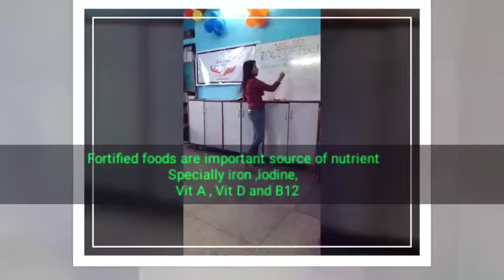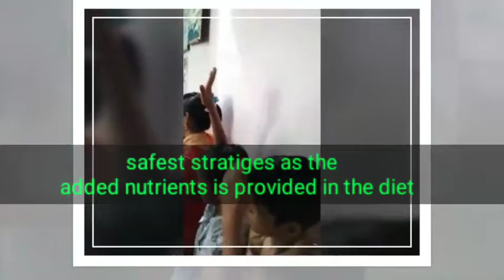Food fortification in child development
Done by Dt Vaishali chowdhury ,Ghaziabad  , Delhi NCR